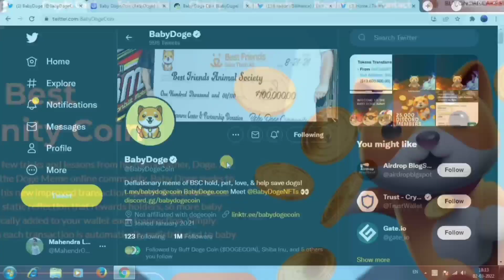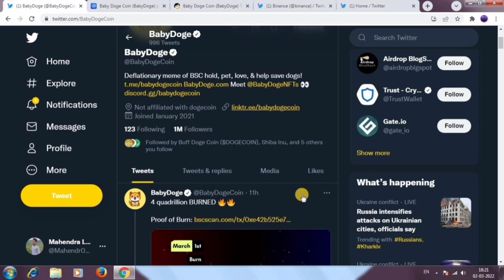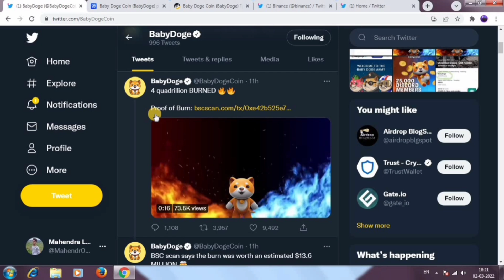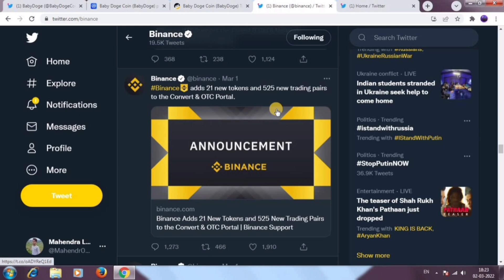Baby dogecoin खुशखबरी🥳Binance listing | baby doge coin latest news | baby dogecoin price prediction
baby doge coin news update- About this video is. baby doge coin binance listing update burning update.

➡️YOUR QUERY-